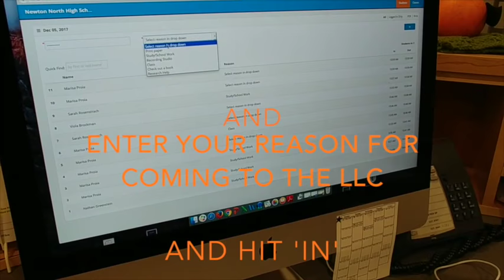Librarytrac- enter by typing in your ID on the computer (Slowest way)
This video is about Librarytrac- use your ID